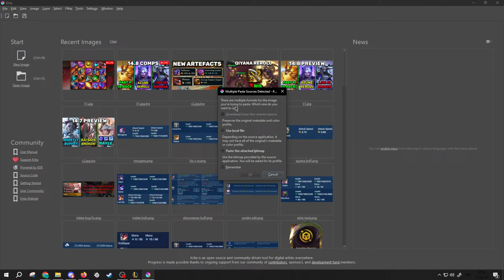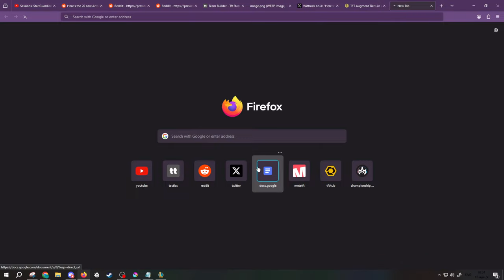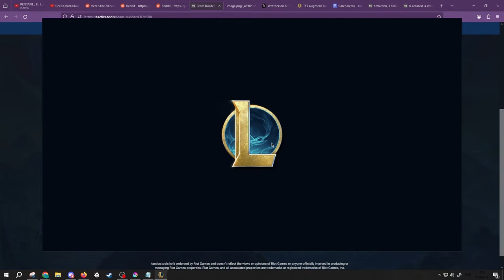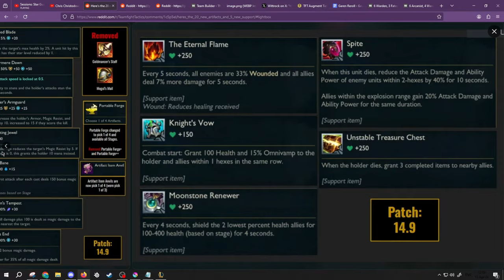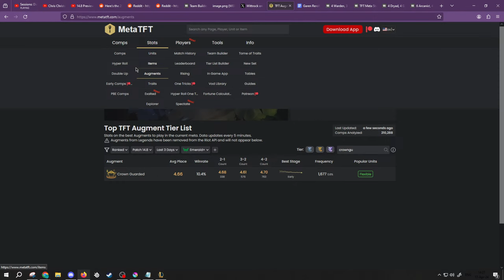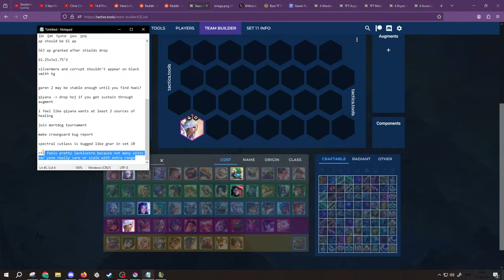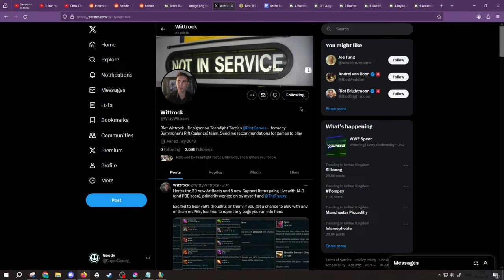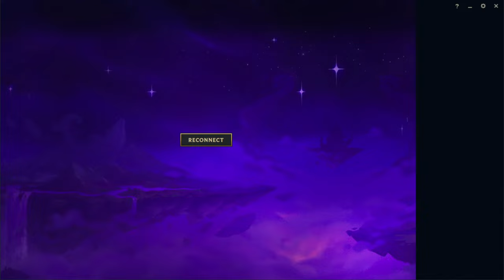NEW ARTEFACTS ARE HERE - 14.9 PBE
00:00 Trash To Treasure Mittens Suspicious Trench Cloak Cursed Blade 6 Invoker
49:10 Exalted Lissandra plus Crownguard BUG?
1:33:33 Arcanist Garen Reroll Storied Champion
2:14:25 6 Arcanist Lux Neeko Reroll
2:55:53 Wit's End Lux Pop Blossom Lux Reroll 6 Arcanist
3:37:55 Rek'sai Reroll Fishbones Kindred Reroll
4:17:39 Bruiser Kai'sa
4:55:06 Arcanist Garen Reroll vs Warden Garen Reroll
5:41:45 Talisman of Ascension Azir Fast 9th
6:35:53 Bug Abusing Crownguarded (i'm sorry)
7:20:29 Trash Treasure Spectral Cutlass Tristana Lee Sin Seeker's Armguard Fishbones Irelia
8:02:03 7 Fated 4 Behemoth Lucky Gloves
8:50:50 4 Porcelain 4 Warden Ashe Lissandra Amumu Lux
9:33:17 7 Storyweaver Wandering Trainer
10:05:30 Qiyana Reroll
10:25:05 Prowler's Claw Qiyana
10:51:32 IN SEARCH OF GAREN'S HERO AUGMENT PLEASE MORTDOG
11:46:00 Fin.